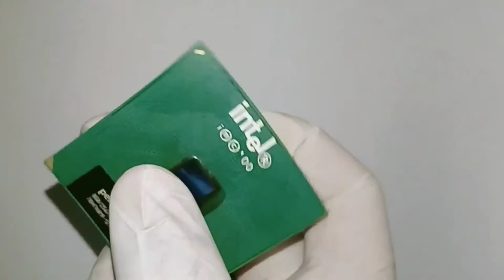Intel Pentium III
The Pentium III brand refers to Intel's 32-bit x86 desktop and mobile microprocessors based on the sixth-generation P6 microarchitecture introduced on February 26, 1999. The brand's initial processors were very similar to the earlier Pentium II-branded microprocessors.